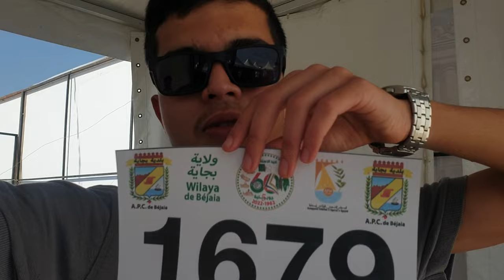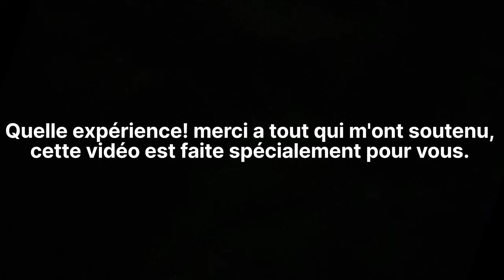Semi marathon International Bejaia 2022 | Vlog 🔥🏃‍♂️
une expérience inoubliable